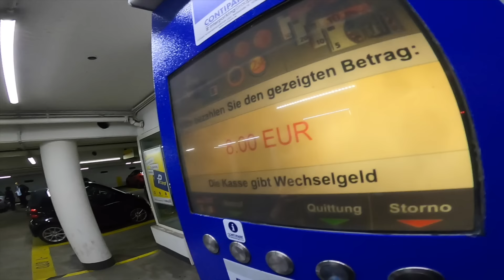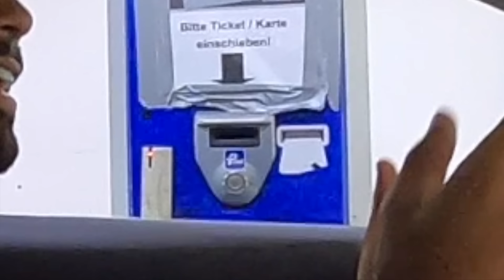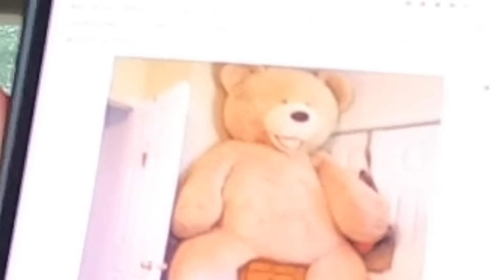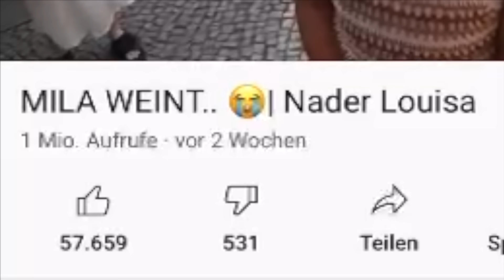DER BESTE PRANK DER WELT 😱 | Nader Louisa